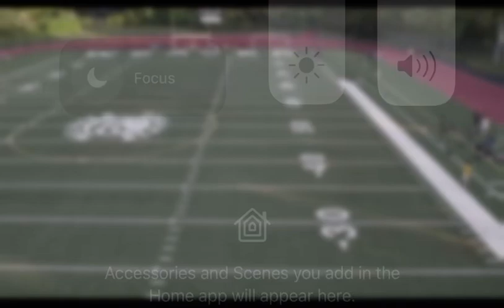Supreme Athlete - Gatorade Play it Forward Interview with CEO Stack Williams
Our vision is to be the world’s leader in athletic scholarship attainment while developing the social-emotional well-being of student athletes.

We do this through sports mentoring, youth development, and humanitarianism.

Tap In: @supremeathlete | Linktree